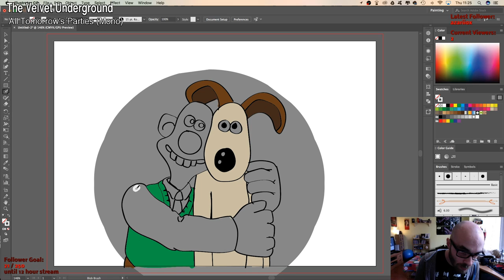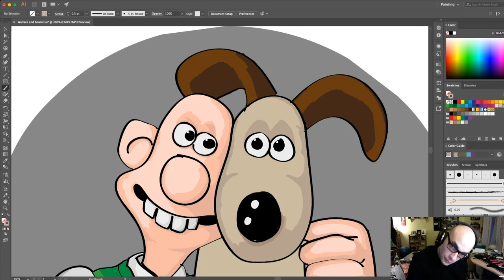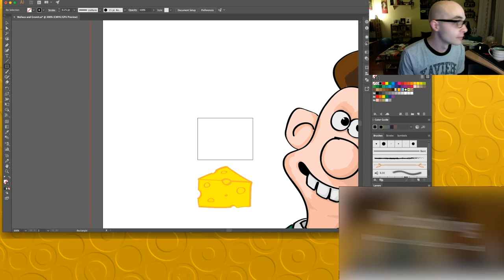Twitch Stream Time Lapse - 'Wallace and Gromit' Peter Sallis Tribute